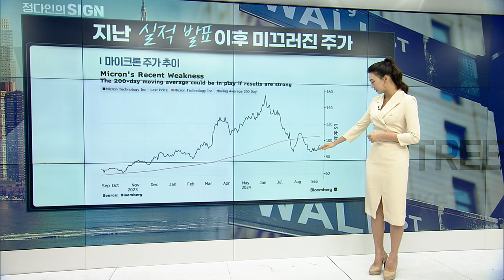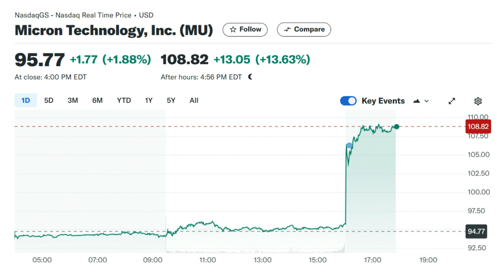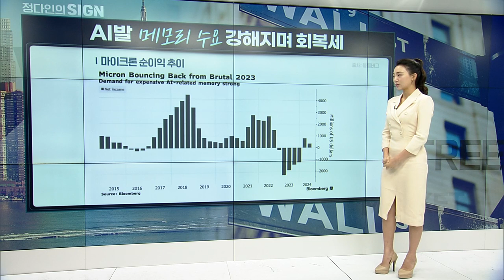🚀 [출근길 경제] 마이크론 시간외 급등! "반도체 겨울을 무찌르자" | Market Signal (20240926)